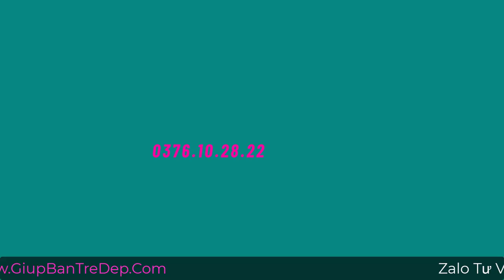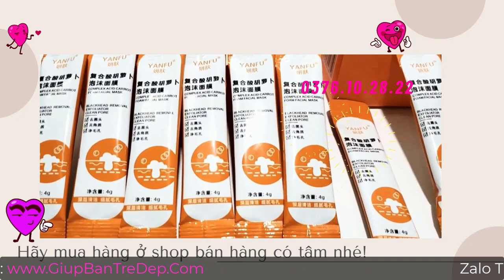Mặt Nạ Sủi Bọt Cà Rốt Yanfu Của Nước Nào? Mua Ở Đâu? Giá Bao Nhiêu?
Nhiều bạn thì trong lòng muốn được dùng ngay lập tức để cảm nhận xem có tốt có đẹp như hàng ngàn người ngoài kia nói không. Nhưng lại nơm nớp lo sợ, mua phải hàng giả,  nguồn gốc không rõ ràng thì mất cả đời để chữa làn da. Khá nhiều chị em hoang mang khi muốn tìm hiểu mức giá trước khi mua sản phẩm mặt nạ sủi bọt cà rốt này. Để mua được hàng chính hãng, giá lại niêm yết.
Trong video này, shop sẽ nói kỹ hơn về giá sản phẩm mặt nạ sủi bọt cà rốt cùng như nguồn gốc xuất xứ của em này để chị em có thể yên tâm mà sử dụng nhé.

➡ Xem video cách phân biệt Mặt Nạ Sủi Bọt Cà Rốt Yanfu thật giả ở đây